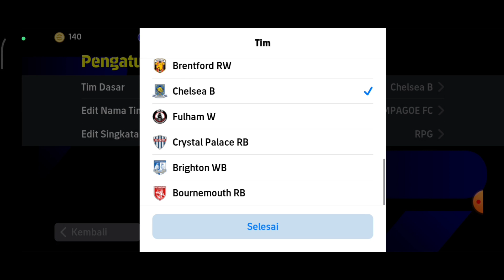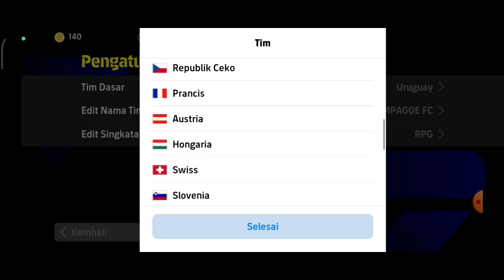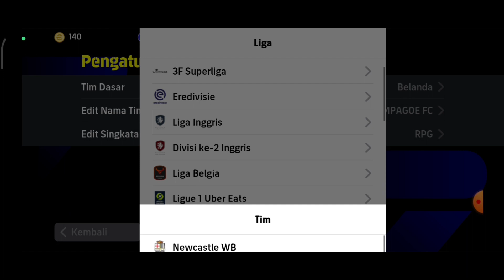GAYA PERMAINAN SERANGAN BALIK CEPAT | 7 FORMASI SERANGAN BALIK CEPAT | 442 LANGKAH!